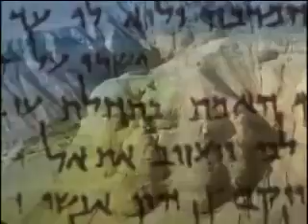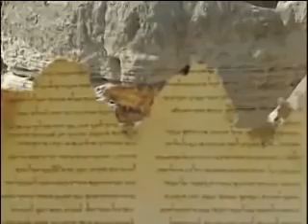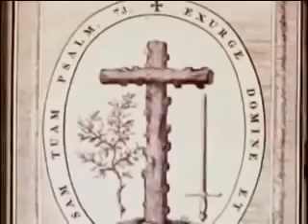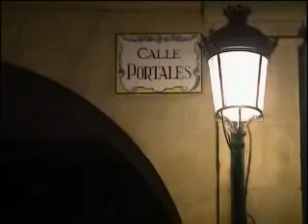La Otra Cara De Satanás Fernando Jimenez Del Oso